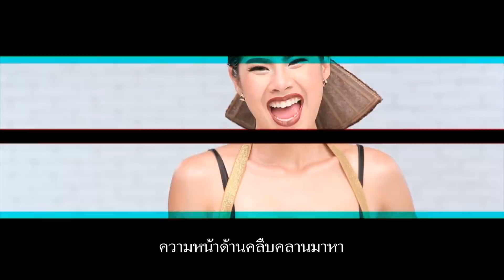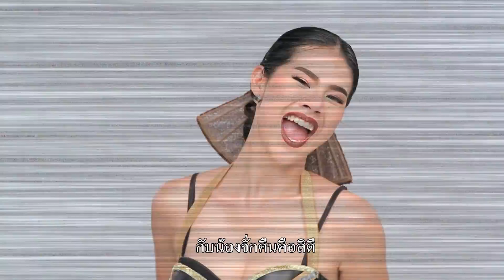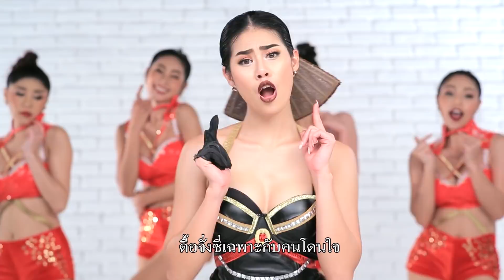ขอเป็นอ้าย...ได้หมดถ้าสดชื่น : แอม แอวสะออน [OFFICIAL MV]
เพลง ขอเป็นอ้าย...ได้หมดถ้าสดชื่น
นักร้อง แอม แอวสะออน

 คำร้อง-ทำนอง บอย เขมราฐ
เรียบเรียงดนตรี สวัสดิ์ สารคาม ติดตามข่าวสาร